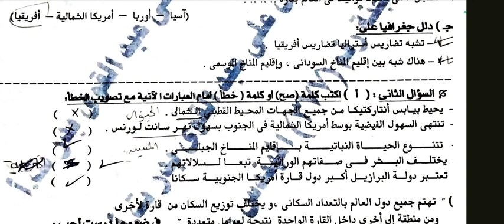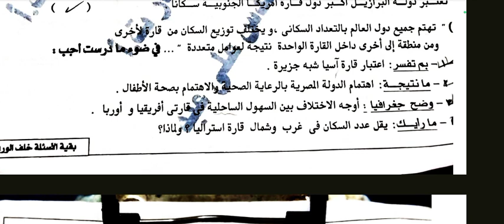حل امتحان دراسات محافظة الغربية الصف الثالث الاعدادي الترم الاول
باقي الفيديو